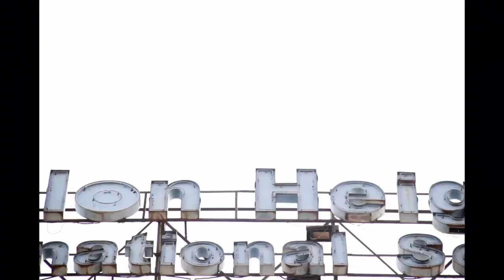Making of Krishna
Video of behind the scenes of the students of Avalon International School, Vashi preparing for a play on Krishna